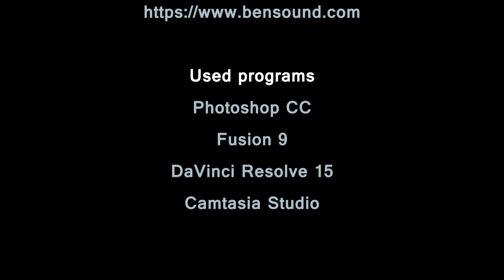From Glenmalure to Powerscourt Waterfall - Wicklow Mountains - July 2018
About the route

Used Programs
Photoshop CC / Fusion 9 / DaVinci Resolve 15